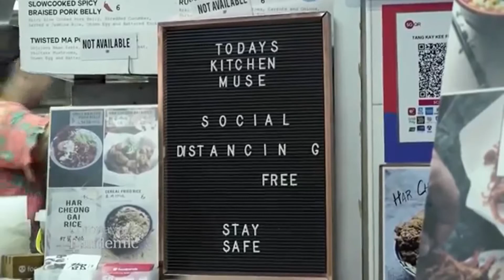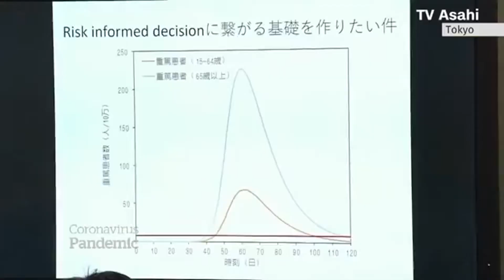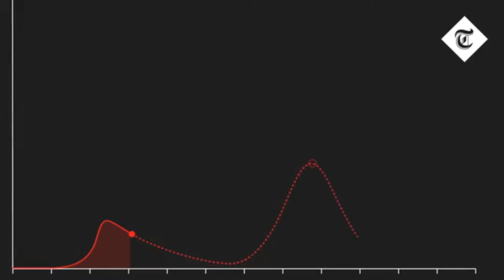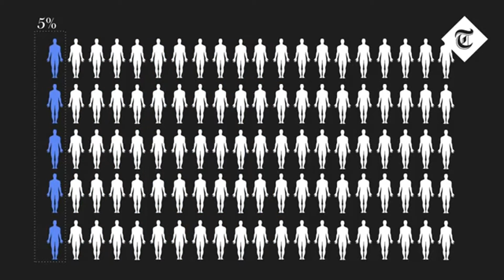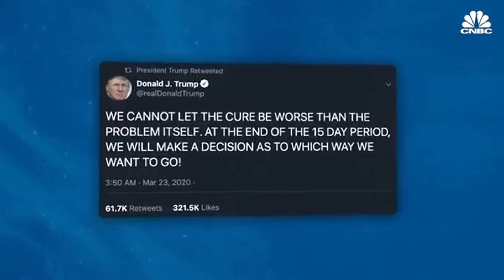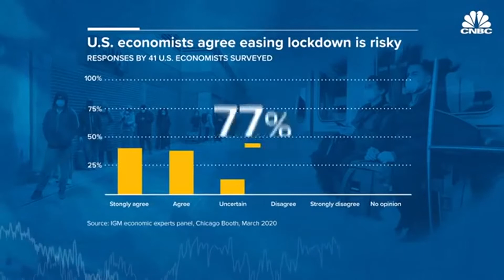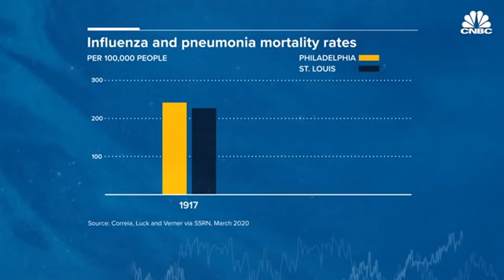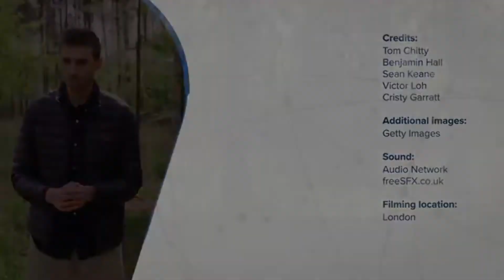Covid_19 Special: Second Wave Hit Asia _ How The Virus Spread Via Hands...The Aimee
Second has already hit Asia.

Several warnings all round the world about the coming of the  Second wave of Coronavirus and how best to stop the Pandemic.